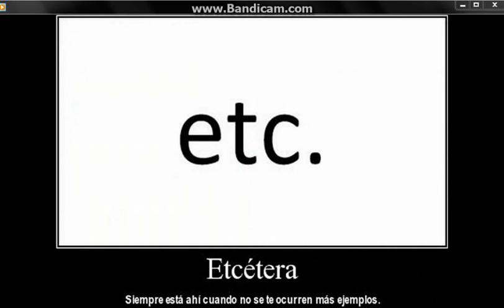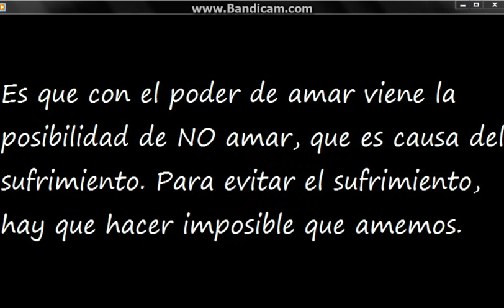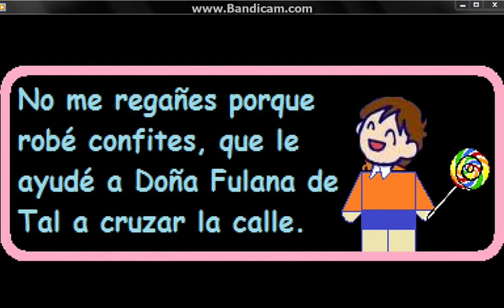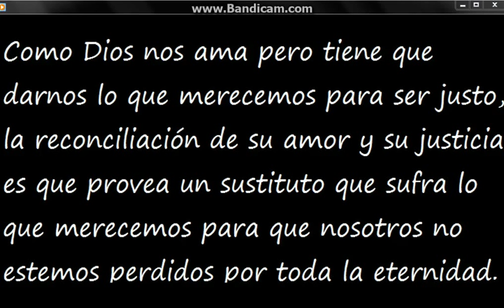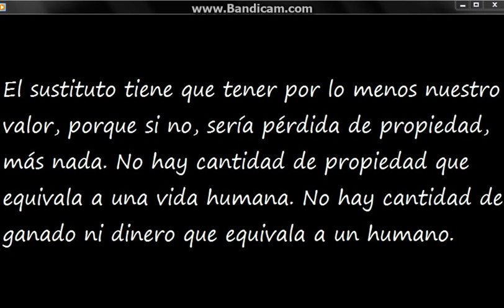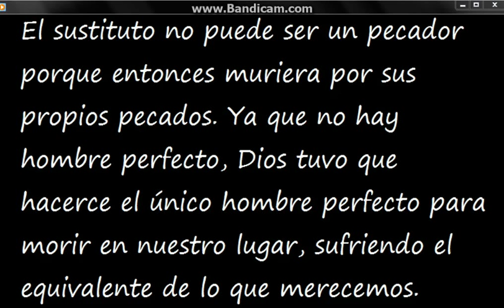La prueba de que Jesús es Dios.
En el principio puse el enlace donde demuestro que lo divino existe. La segunda premisa es que lo Divino nos ama, que es evidente reconociendo que nos creó para disfrutar lo bueno de la vida (ojos para ver, nariz para oler, etcétera). La protesta de que hay sufrimiento en la vida se contesta con el hecho de que lo Divino necesita darnos la posibilidad de desobedecerlo para no ser un violador cósmico que nos obliga a hacer todo a su manera sin posibilidad alguna para resistir. Lo Divino no nos obliga como un violador, a amar. El amor no se obliga. Nuestra rebeldía causa el sufrimiento, porque el pecado de hecho y por definición tiene víctimas. Entonces otra premisa es que como lo Divino nos ama, es justo y no dejará que la injusticia dure por siempre. Luego hay que reconocer que hemos sido egoístas, y que por ello perdemos derechos porque los hemos negado al prójimo injustamente. Entonces dependemos de lo Divino para salvarnos de la justicia que merecemos; y lo Divino  para salvarnos necesita proveer un sacrificio que tome nuestro lugar (porque ignorar la justicia sería una injusticia), y el único sacrificio que nos equivala es lo Divino hecho carne para poder sufrir y morir por nosotros. Este mensaje es el mismo que está en la Biblia. Entonces Jesús es Dios, basado en lo empírico y la lógica.

"¿Quién o qué creó a dios?"
Preguntar eso es aplicar una ley NATURAL (causa & efecto) a una propuesta de algo NO natural, lo cual no tiene sentido igual a exigirle a un japonés que vive en Japón a que siga las leyes alemanas. No tienen jurisdicción sobre los que no viven en Alemania. Igualmente Dios no está sujeto a lo que está limitado a lo natural.